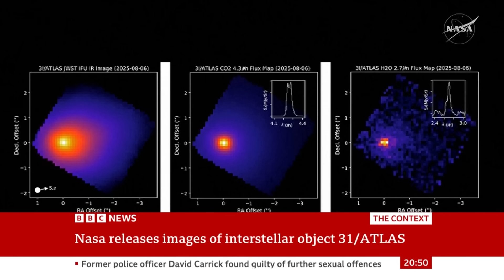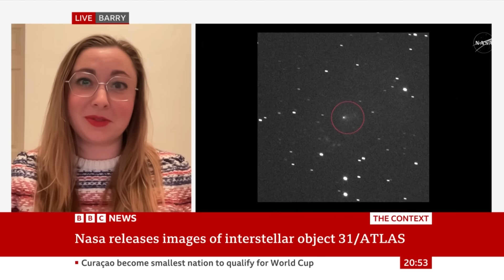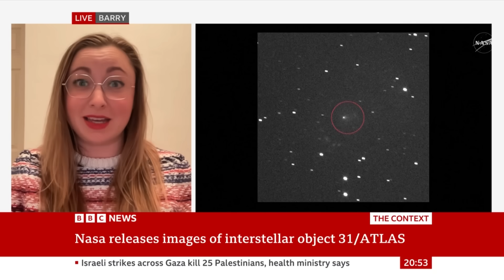Nasa releases new images of interstellar object | BBC News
Nasa has released new images of an interstellar object that astronomers say is a comet that could be older than the solar system.

Named 3I/ATLAS, it was first spotted in July by a telescope in Chile and has been tracked by astronomers since then.

It is thought to have formed eight billion years ago.

The agency said the comet does not pose any threat to Earth.